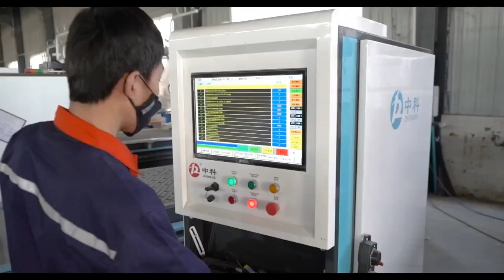two heads with boring uniti cnc router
cnc nesting machine with two spindles, with one 5+4 boring unit to drill vertical holes, professional for producing kitchen cabinets structures